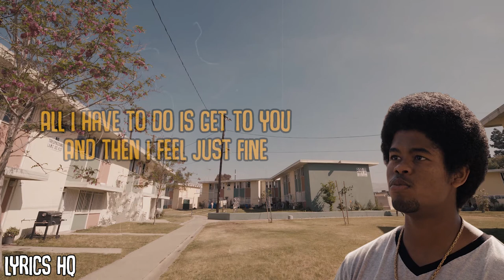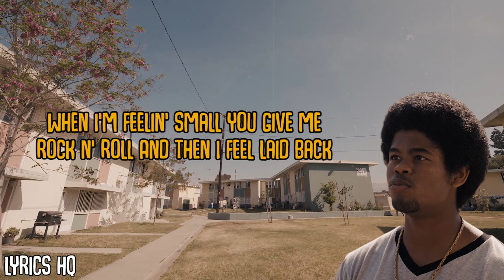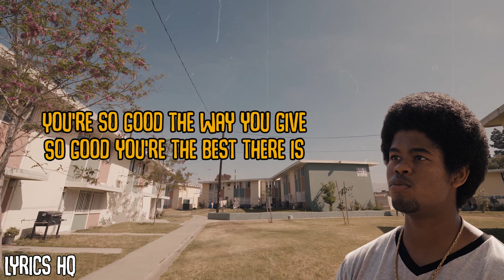Labi Siffre I Got The ( FX Snowfall TV series soundtrack) | Lyrics HQ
🔥 Playlist: FX SNOWFALL SOUNDTRACK LYRICS

Labi Siffre I Got The Snowfall (TV series soundtrack) | Lyrics HQ 🎵

✍️Written By
Labi Siffre

🎥 About the Show:

Snowfall is an American crime drama television series, created by John Singleton, Eric Amadio, and Dave Andron, that was first broadcast on FX on July 5, 2017. Set in Los Angeles in 1983, the series revolves around the first crack epidemic and its impact on the culture of the city. The series follows the stories of several characters whose lives are fated to intersect: 20-year-old drug dealer Franklin Saint, Mexican luchador Gustavo "El Oso" Zapata, CIA operative Teddy McDonald, and a Mexican crime boss's niece, Lucia Villanueva.